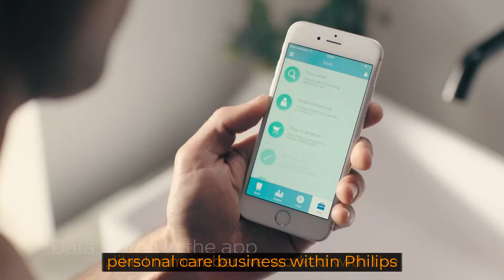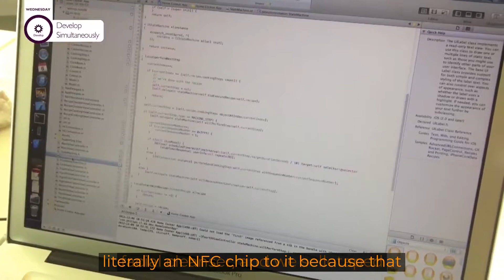Building a start-up culture at Philips - the hackathon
We took the best of startup methodology including Eric Ries (Lean Startup), Frank Osterwalder (Business Model Canvas) and Steve Blank ( Startup Owners Handbook) and we built into programs that we would pitch to different business groups in the corporation.

The most exciting, dynamic and fast insight/output generator was the week long hackathon.